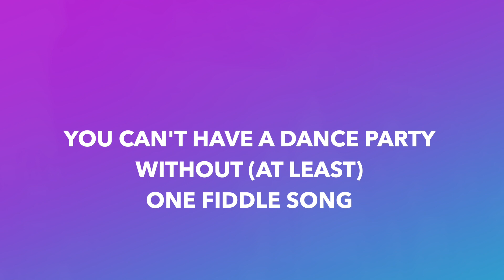The Sweet Goodbyes July 13 2023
These Family Friendly Events are presented in partnership by The Eldridge Society and Bellingham Parks and Recreation.
Just in case you missed it, here are a couple of minutes to share from the show on July 13.. Thank you all for being there and supporting our little concert series. We are so grateful to you and hope to continue to bring awesome music to the community. (sound quality due to my phone recording...sounded GREAT live!! Join us!)